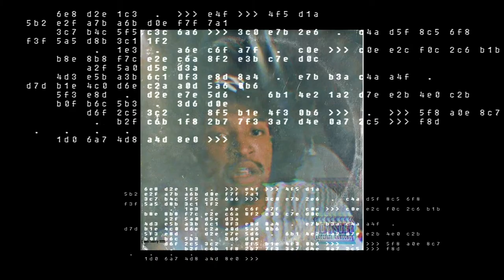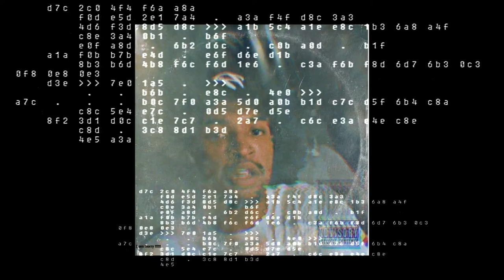[FREE] Melodic Drill Type Beat "Switch" Drill Instrumental 2024